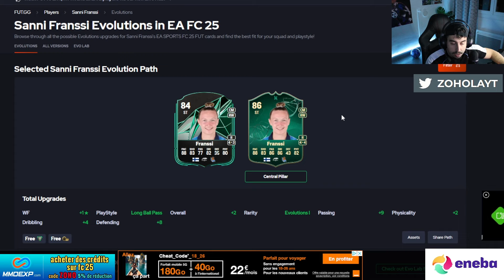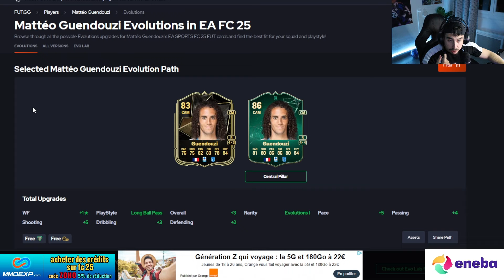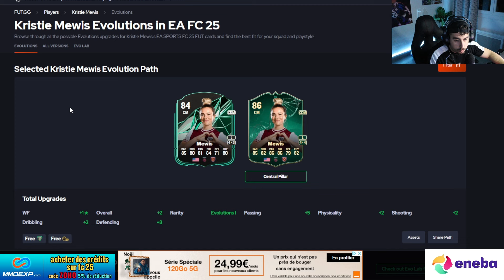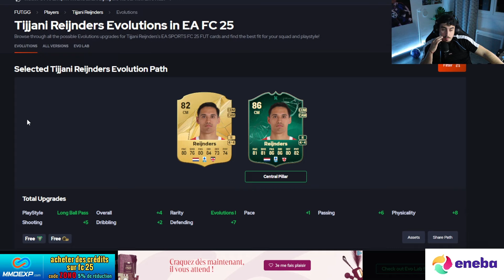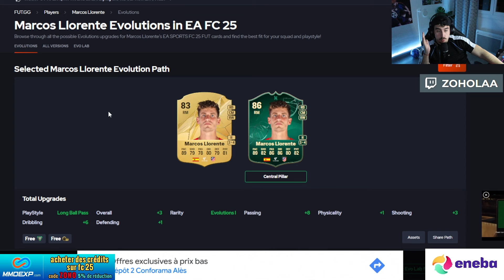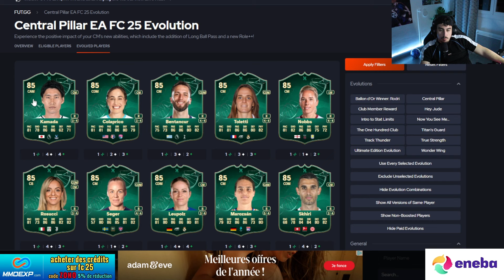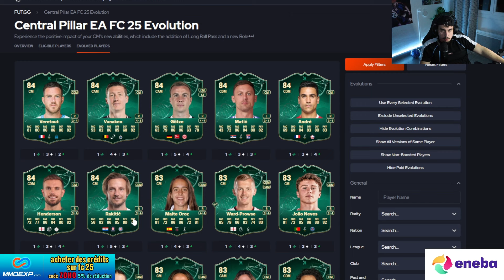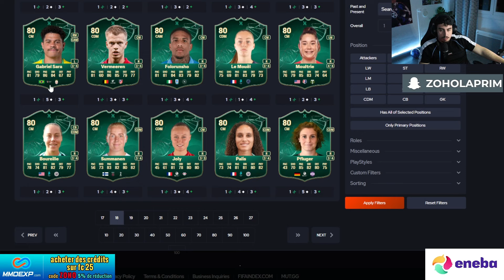Qui faire ÉVOLUER dans l'évolution "PILIER CENTRAL" ?!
YO LA TCHEAM ! Le follow et le like et vous êtes les rois !

Tu veux des JEUX ou cartes PSN, XBOX ou PC ? Passe chez mon partenaire ENEBA !  lien ci-dessous.

Achetez des crédits sur FC25 sécurisées sur MMOEXP et obtenez 5% avec le code ZOHO

Pour avoir des credits en cadeau, rejoignez le Discord de MMOEXP

FUT CHAMPIONS
PACK OPENING FC25
FC25
EVOLUTIONS FC25
FC25 ULTIMATE TEAM
DIVISION RIVALS
RECOMPENSE FUT CHAMPIONS
VIDEO FC25
SBC
DEFI CREATION D'EQUIPES
LIVE FC25
RENFORT 84+
SWAP ICON